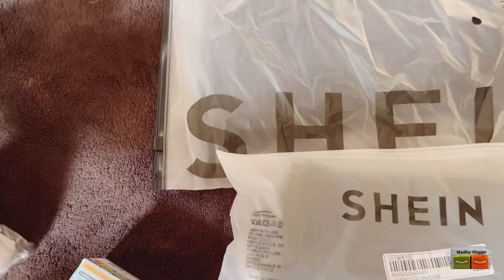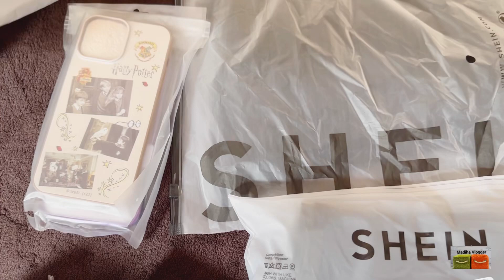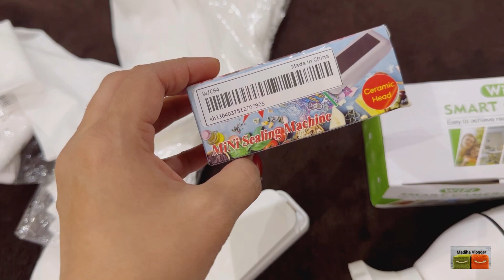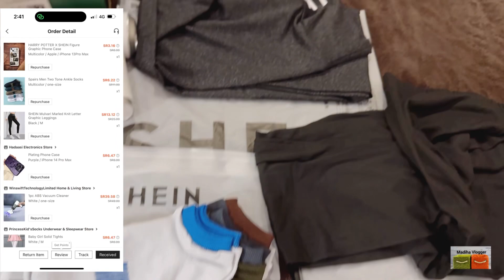Shein online shopping haul 2023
Hi! Everyone today is my new video online shopping in shine